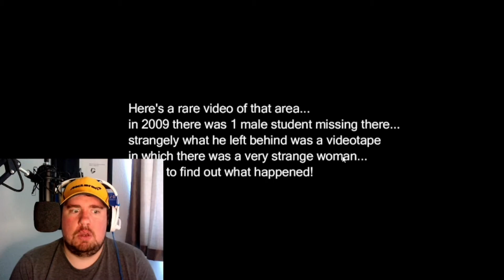The Horrors - Lost Tape | Scary!!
Another horror game to the collection, quite scary this one. enjoy.